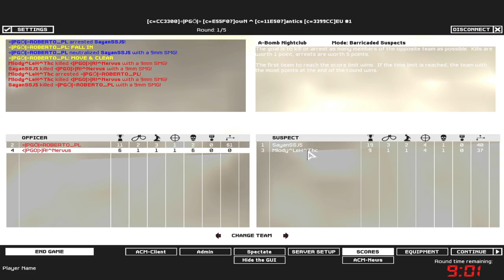SWAT4 - «|PGÖ|» vs MiX| - [03/05/17]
✘ Team «|PGÖ|»:
• «|PGÖ|»|R!^Nervus ► «|PGÖ|»|RaPaTo_PL
• «|PGÖ|»ROBERTO_PL

✘ Team MiX|:
• MiX|SayanSSJ5 ► wtF^ZatoX
• MiX|Mlody^LeH^Thc ► |G3|Deko

✘ Rules:
✔ 2vs2
✔ 4x15 (Fairfax Residence / A-Bomb Nightclub)

✘ Total Score:
• «|PGÖ|» = 235
• MiX| = 191